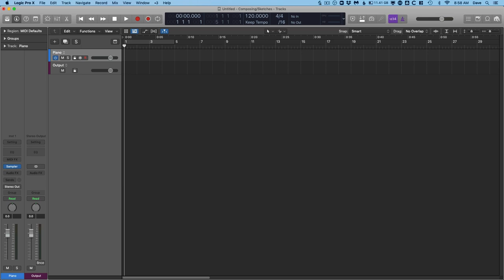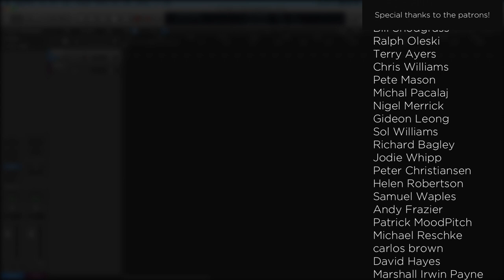Over Promising and Under Delivering | 52 Cues Vlog Week 47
On my week 47 check-in, I discuss how I found myself over-promising and under-delivering when I allowed a lucrative new gig to create the perfect storm of commitments.

Ever wanted to listen to the 52 Cues vlog on the go? Well, now you can with the 52 Cues Podcast Edition! That's right – each episode of my YouTube vlog now in audio-only format direct to your ears.